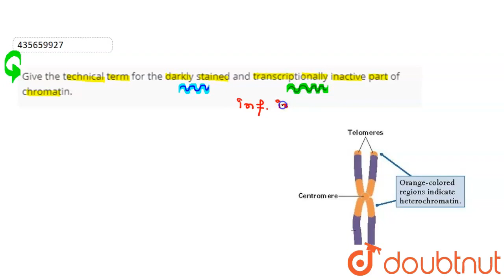Give the technical term for the darkly stained and transcriptionally inactive part of chromatin....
Class: 11
Subject: BIOLOGY
Chapter: CELL : THE UNIT OF LIFE
Board:CBSE

👉 Have Any Query? Ask Us.